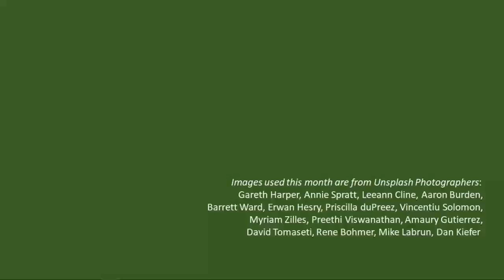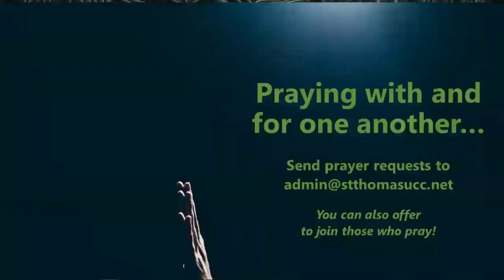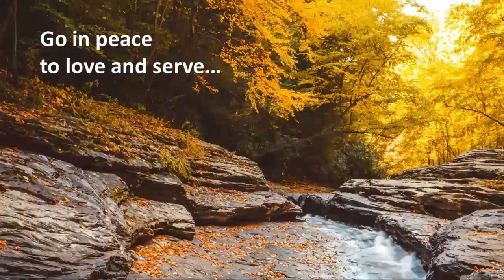St Thomas UCC Sunday 01/23/2022 Traditional Service 8:30 AM